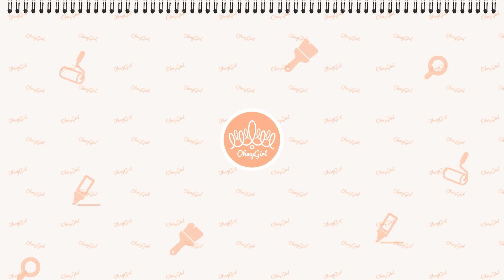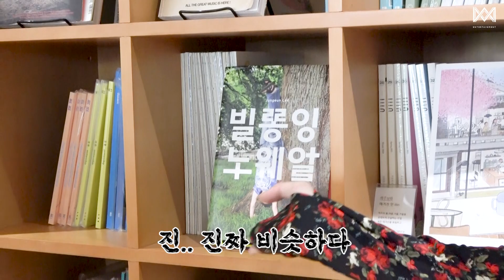[OH MY GIRL SKETCHBOOK 2] EP.52 미미 '뿅뿅 지구오락실' 제작발표회 Behind